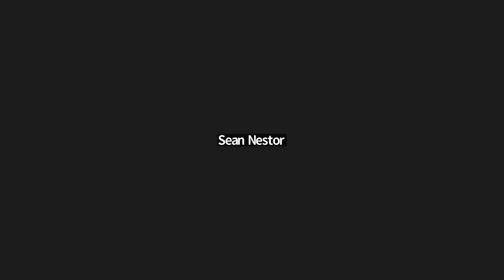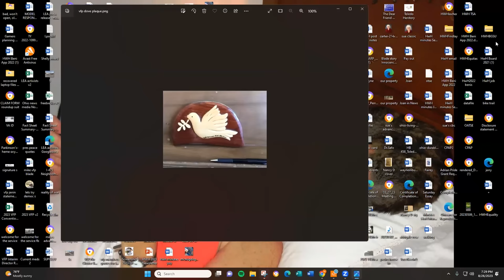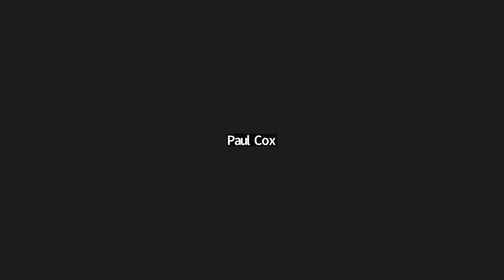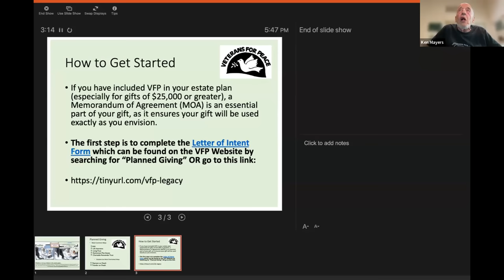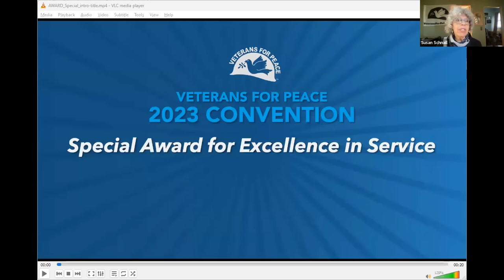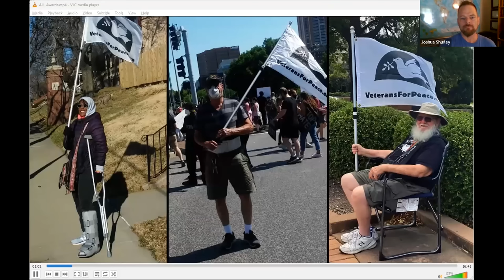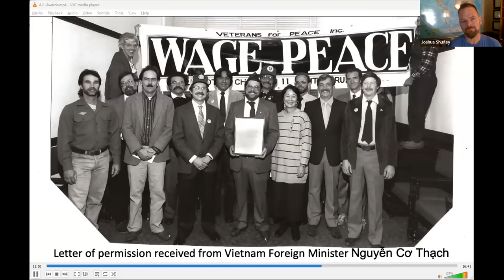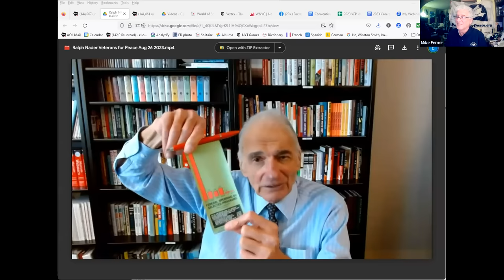Keynote Event with Clare Daly (MEP) and Jeffrey Sachs, B.A., M.A., Ph.D.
Clare Daly (MEP) is an Irish politician who has been a Member of the European Parliament (MEP) from Ireland for the Dublin constituency since July 2019. She is a member of Independents 4 Change, part of The Left in the European Parliament – GUE/NGL.

Jeffrey Sachs, B.A., M.A., Ph.D., is University Professor and Director of the Center for Sustainable Development at Columbia University, where he directed the Earth Institute from 2002 until 2016. He is President of the UN Sustainable Development Solutions Network, Co-Chair of the Council of Engineers for the Energy Transition, Commissioner of the UN Broadband Commission for Development, academician of the Pontifical Academy of Social Sciences at the Vatican, and Tan Sri Jeffrey Cheah Honorary Distinguished Professor at Sunway University. He has been Special Advisor to three United Nations Secretaries-General, and currently serves as an SDG Advocate under Secretary General António Guterres. He spent over twenty years as a professor at Harvard University, where he received his B.A., M.A., and Ph.D. degrees. Sachs has received 42 honorary doctorates, and his recent awards include the 2022 Tang Prize in Sustainable Development, the Legion of Honor by decree of the President of the Republic of France, and the Order of the Cross from the President of Estonia. His most recent books are The Ages of Globalization: Geography, Technology, and Institutions (2020) and Ethics in Action for Sustainable Development (2022).

• Greeting: Strong Buffalo
• Clare Daly (MEP)
• Jeffrey Sachs, B.A., M.A., Ph.D.
• Fundraising/Legacy
• Presente: Barry Riesch
• Awards: Josh Shurley

Part of the Veterans For Peace 2023 Online Convention